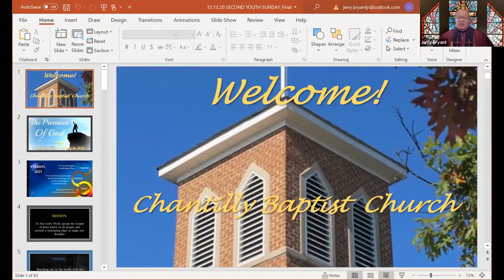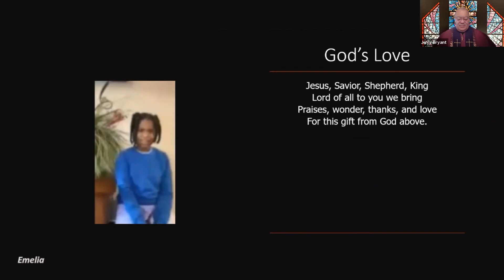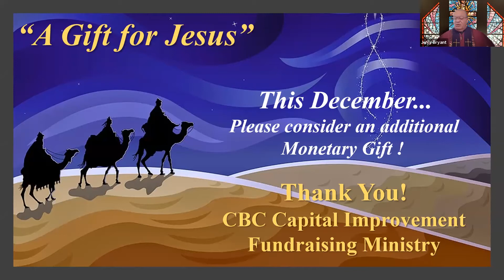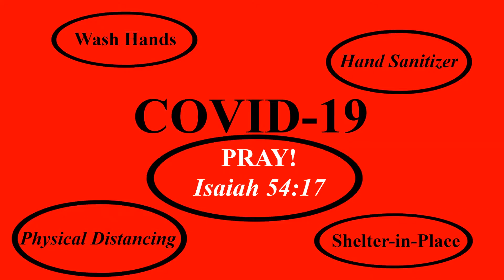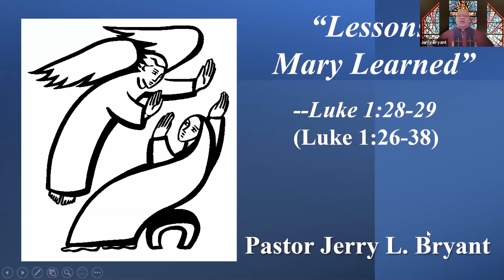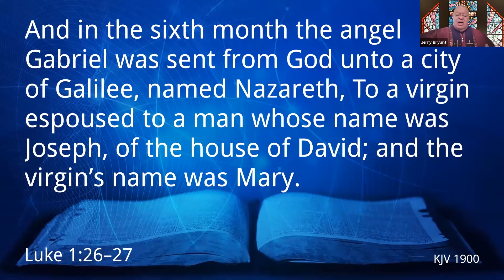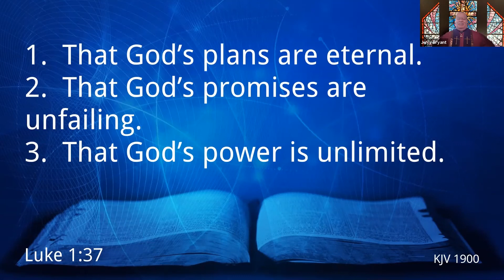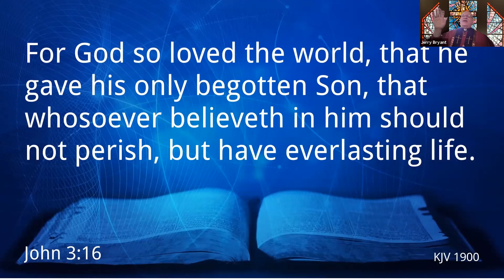Chantilly Baptist Church | Sunday Morning Virtual Service - December 13, 2020